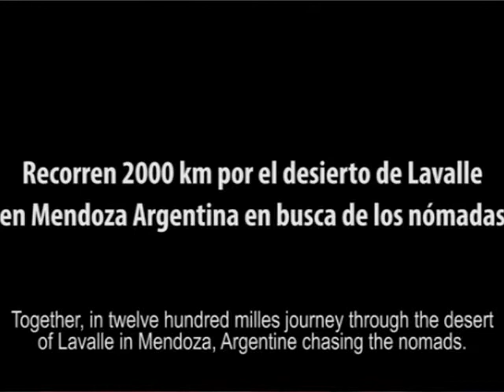NÓMADAS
La antropóloga, escritora y guionista Leticia Katzer, quien presentara en nuestra ciudad el film 'Nómadas' y el libro 'Lavalle diverso', recibió de manos del presidente del HCD de San Rafael, una mención especial por sus trabajos y su espíritu investigativo. En diálogo con nuestro periodista Ariel Laudonio, dió precisiones a Canal 10 Libres sobre su tarea antropológica y sociológica, desde su propio sentir y vivir.